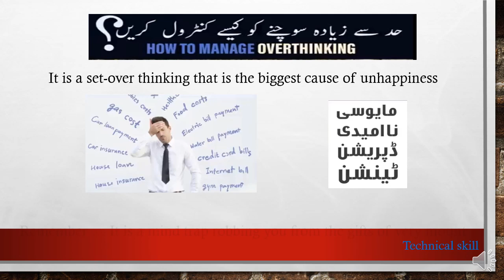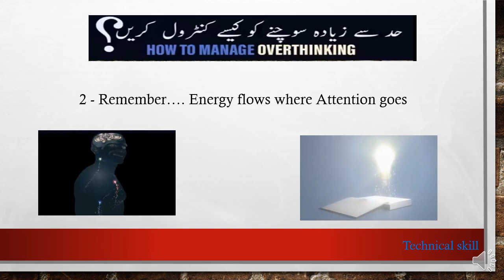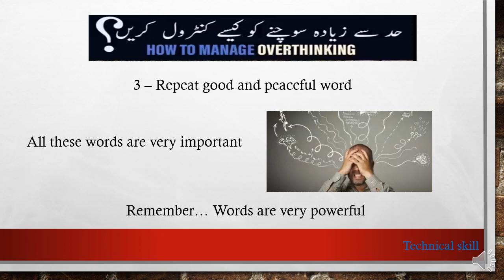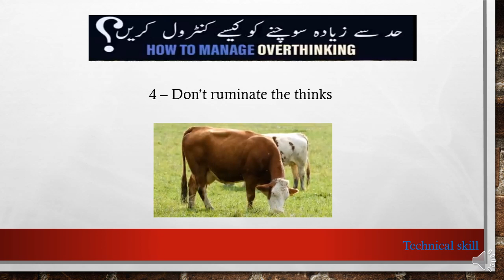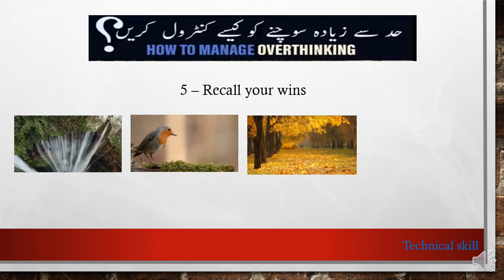How to Control Overthinking Lecture by Technical Skill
In this lecture, we told the Method, of how you can control your overthinking.
After listening to this lecture you will know very well the techniques to control overthinking.
Mr. Muhammad Javed Iqbal
Quality and Safety Professional Instructor & Trainer